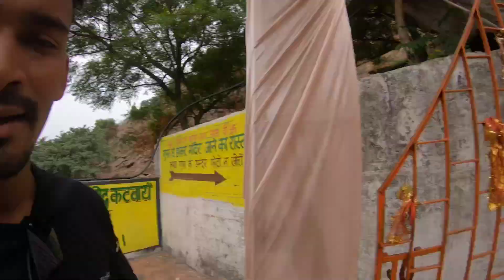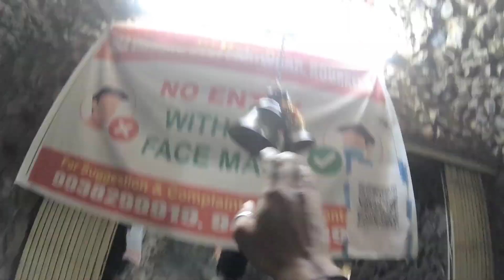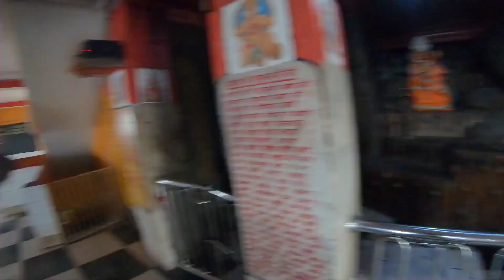Rourkela ! Anchor Sarthak !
ଚାଲ ବୁଲି ଯିବା Rourkela ! Anchor Sarthak !

Best place traveling fooding
thank you for your love and support
ଆପଣ ମାନଙ୍କ ଭଲ ପାଇବା ଏମିତି ଥାଉ